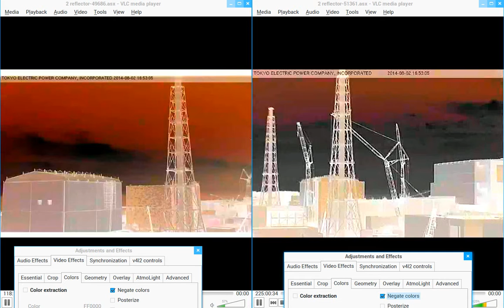CURIOUS !!!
Radiation leak !!